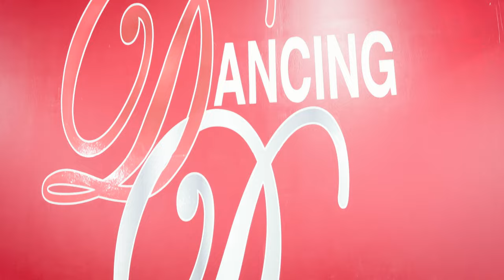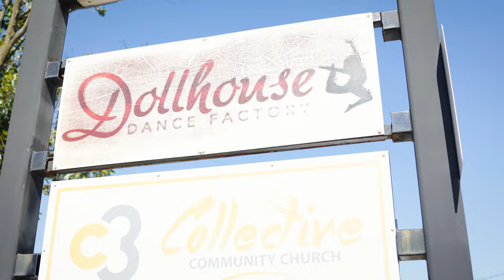WHAT HAPPENED TO DOLLHOUSE BIRMINGHAM????? PART 1